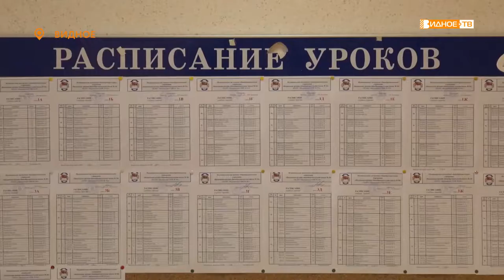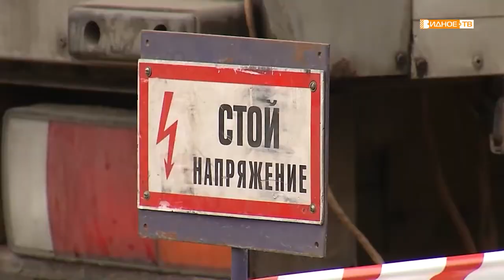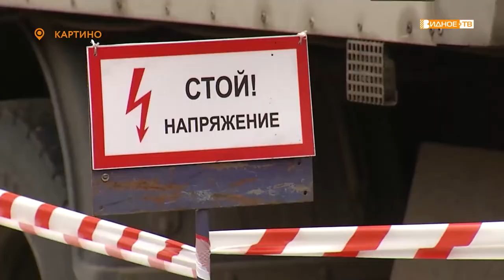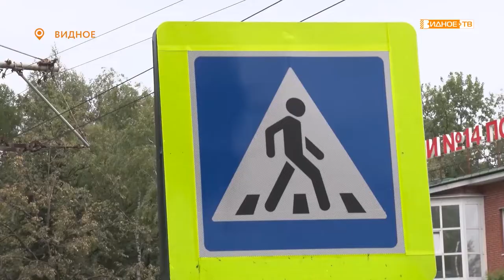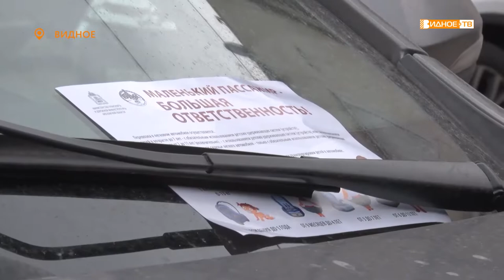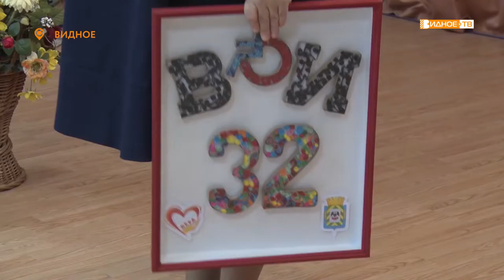Новости телеканала Видное-ТВ (09.09.2021 - четверг)